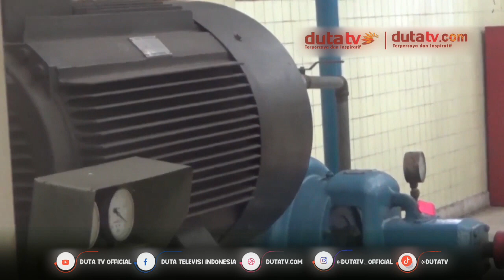Sering Terjadi Kebocoran Pipa, Komisi II Tegaskan PTAM Cari Solusi & Ganti Perpipaan |Berita Terkini